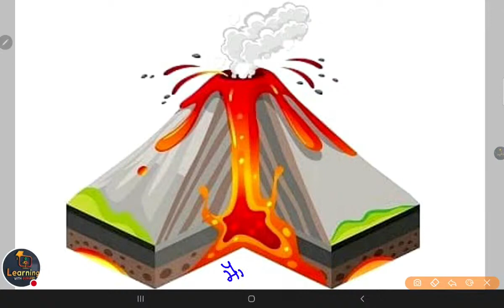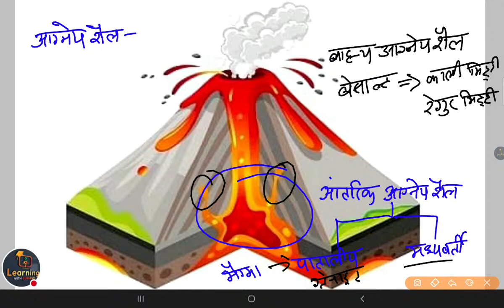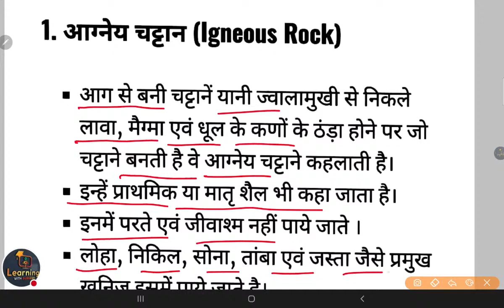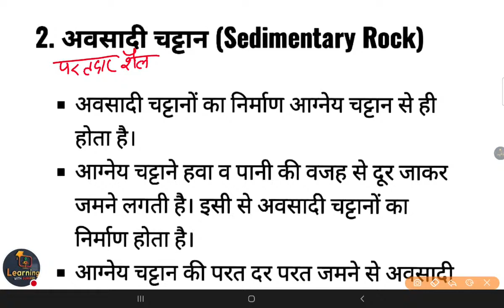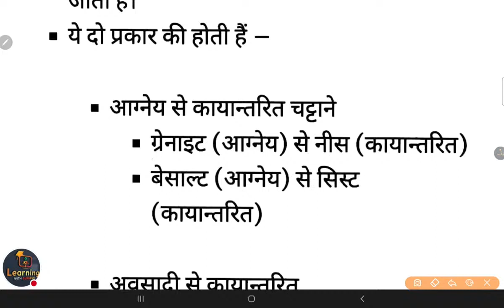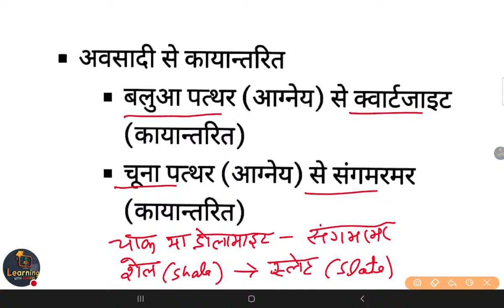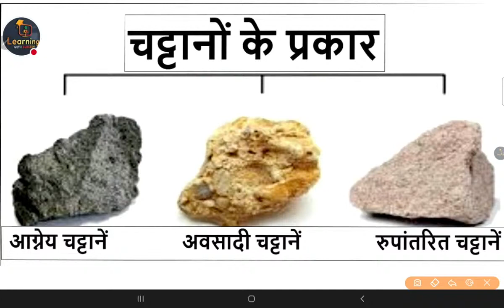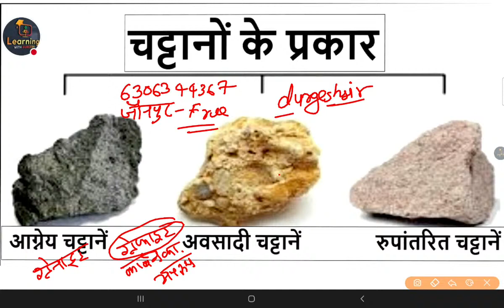World Geography चट्टान Rock महत्वपूर्ण टॉपिक By Durgeshsir